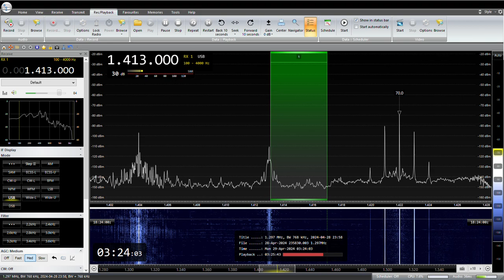1431KHz BBC Oman Pashto 2024/ 04/ 29 03: 23 JST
AL Seelaから送信
RX:AIRSPY HF+ Discovery
ANT:303WA-2 , ATU ELEMENT,YOULOOP,  TDF, MLA, ALAM
QTH:SAITAMA JAPAN